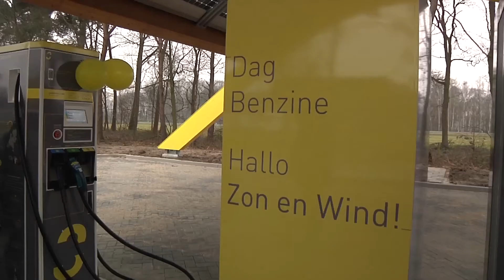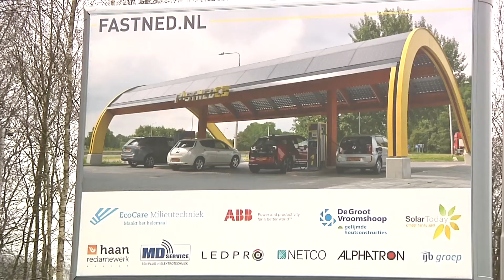Nieuw Fastned laadstation aan A1